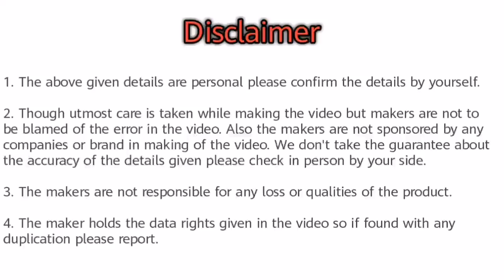Top 10 Highest Mileage SUV's in India 2020 🔥🔥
Hello friends in this video you will watch Top 10 Highest Mileage SUV's in India 2020 🔥🔥